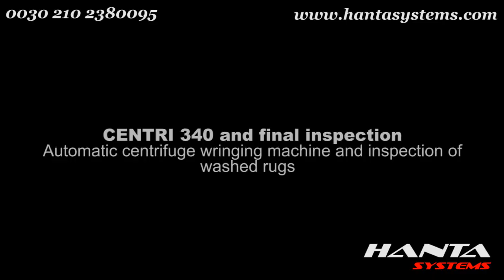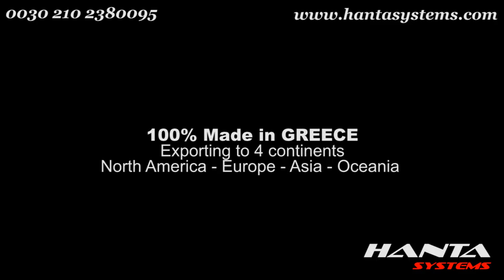Rug / Carpet dusting, washing, centrifuge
State of the art facilities in Perth Australia using Hanta Systems Company machines imported all the way from Greece.
Here in this video we show the trial tests we performed on the machines cleaning some really dirty rugs, some of them have been categorized as Damaged Beyond Repair. After the final inspection, the managers were trying to find the reason why these rugs had been categorized as Damaged Beyond Repair.

The machines:
Automatic dust removing machine type Duster 340
Fully automatic rug washing machine type AMP-02 PLC 340 FAST
Automatic centrifuge wringing machine type CENTRI 340